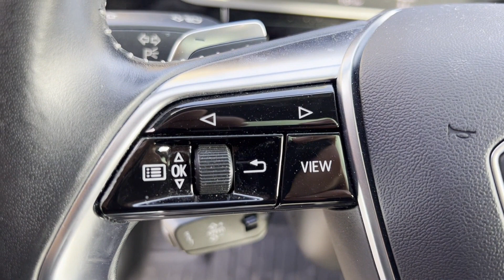2020 Audi e-tron Sportback Premium Plus Bridgewater, Somerville, Mechanicsville, Bradley Gardens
2020 Audi e-tron Sportback Premium Plus WA12ABGE4LB036148 Video

With our large Pre-Owned Inventory, we have the car, truck or SUV you’re looking for!

All our Pre-Owned vehicles must go through a strict evaluation and meet our premium manufacturing standards to earn the Certified title. You can find even more information on our Certified Audi Inventory

This 2020 Audi e-tron Sportback Premium Plus is full of phenomenal features such as:

Thank you for considering Audi Bridgewater as your premier New Jersey Audi dealer. We look forward to helping you with all your Pre-Owned car needs and hope to see you soon!